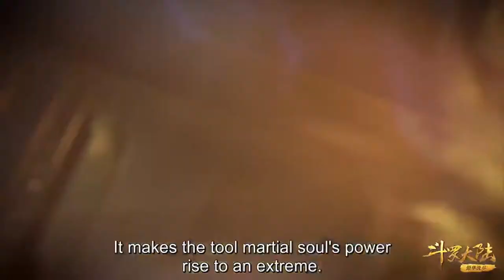Tang San merges himself with Hao tian Hammer (Tool Soul Form) and destroys the opponents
Tang San merges himself with Hao tian Hammer and destroys the opponents
Tang San uses Tool Soul Form and destroys the opponents
Soul Land Tang San uses 70 level skill (Tool Soul Form) and stopped by his father's voice before going berserk.
Tang San uses 70 level skill (Tool Soul Form) in Martial Soul Hall and stopped by his father's voice
Tang San 1st Time Manifests